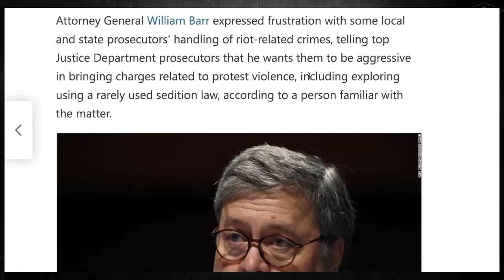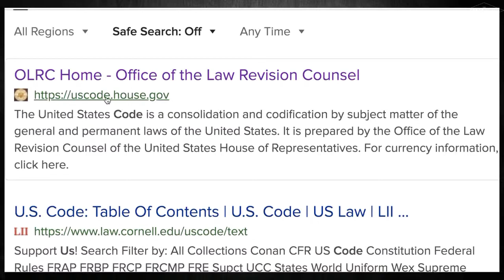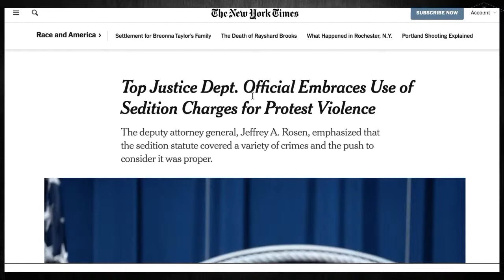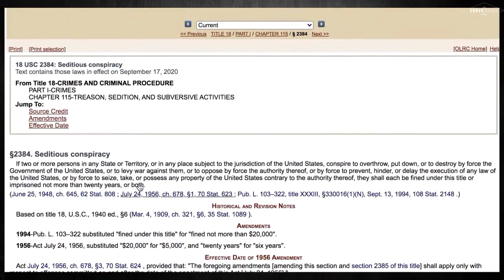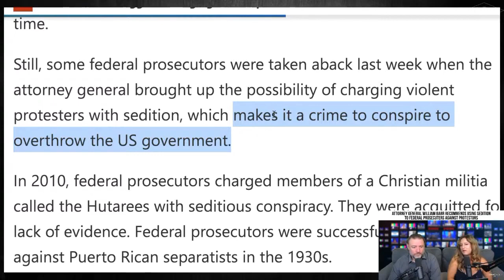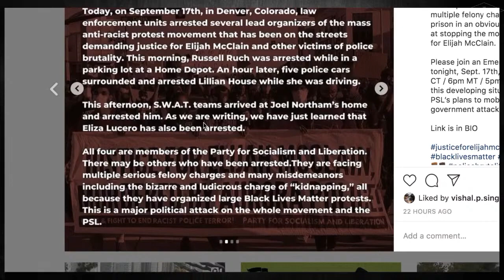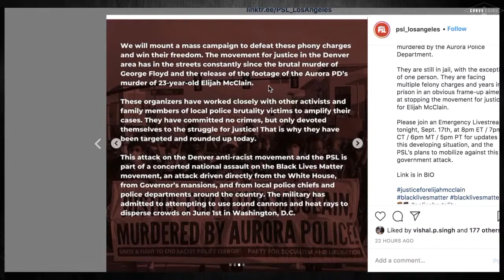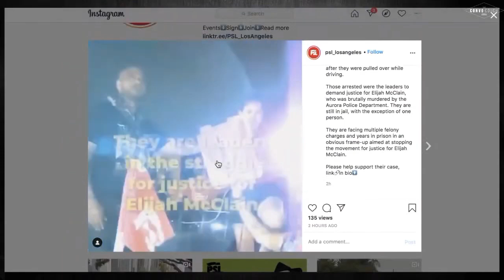Barr Threatens Protesters With Sedition Charges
Jonny Tsunami, Craig "Pasta" Jardula, and Fiorella Isabel break the situation down on The Convo Couch.

Thanks to the support of our amazing fams, we were able to upgrade our equipment to produce clean interviews as well as having the means to travel and bring you ON THE GROUND footage that mainstream media WILL NOT SHOW YOU...

or
Keep Up With THE CONVO COUCH 🛋